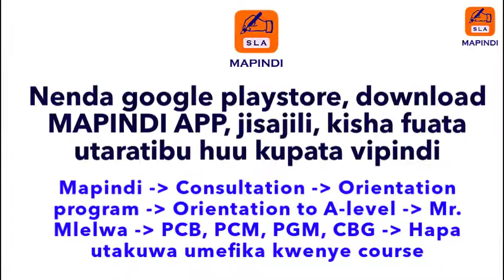Biology topics explanation part 1: Cytology parts